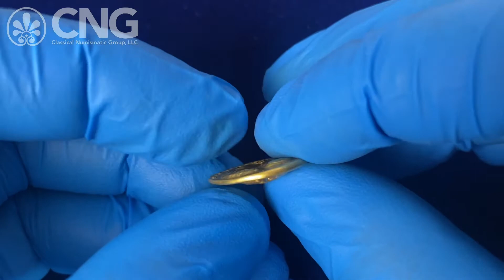CNG 120, Lot 803